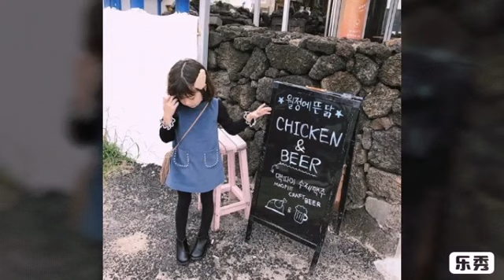Платье для девочки / Qizaloqlar uchun kuzgi - qishki koʻylak fasonlari